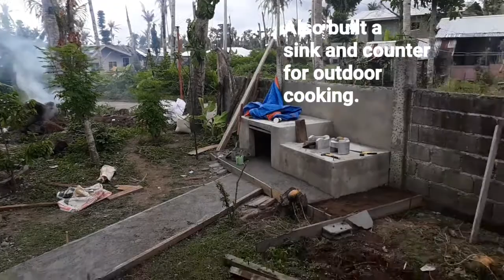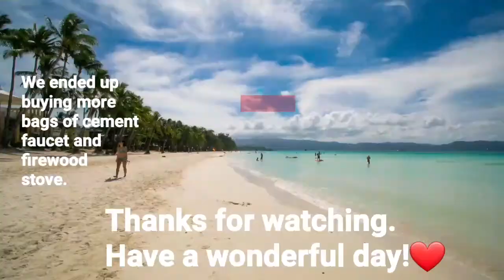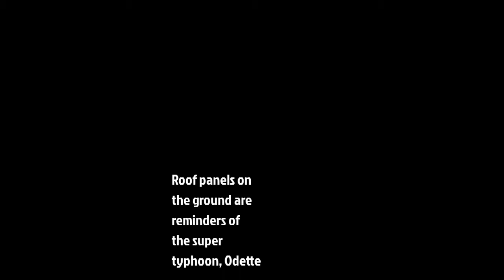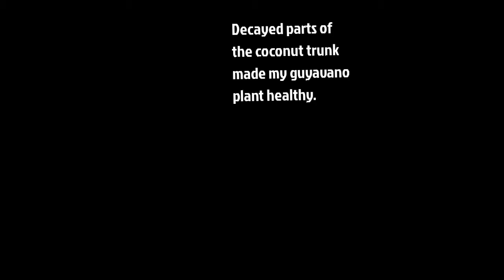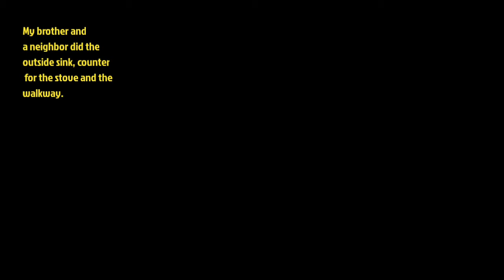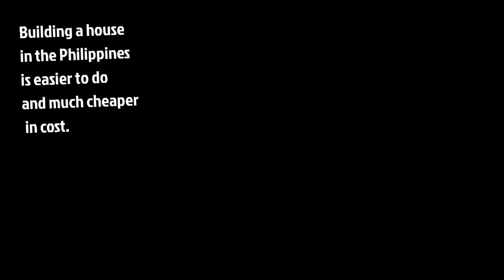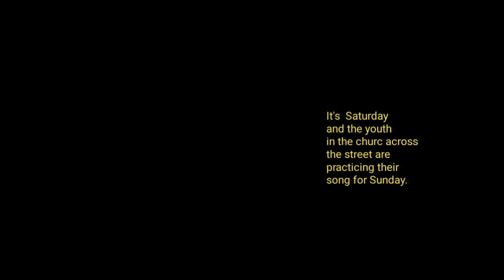House in the Philippines: Yard Project 1- Sink, Counter, Walkway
I always do a little bit of something big for my house when in the Philippines. Growing up, using firewood was the only thing I knew when it comes to cooking food. Seeing a lot of firewood from the fallen coconut trees in 2022 inspired me to build an outdoor kitchen. I feel so privileged and lucky for having experienced such kind of life.